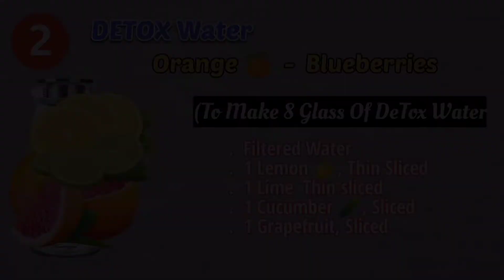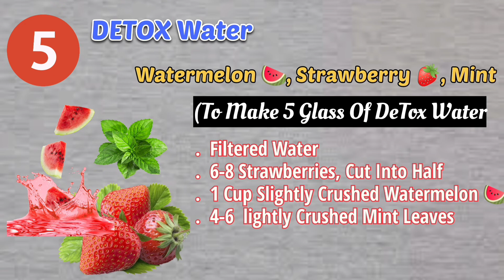How to Weight Loss Recipe By Azeemi Foods